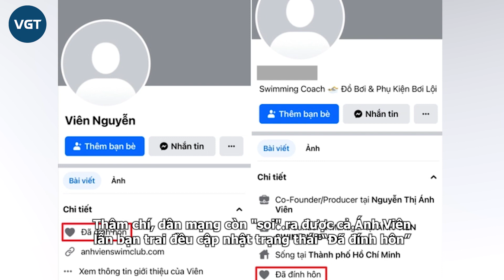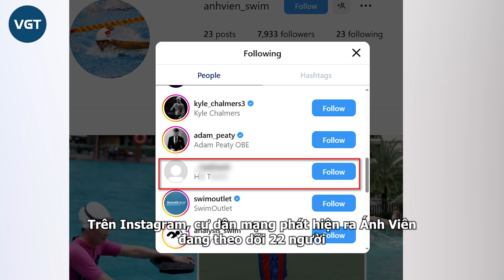Ánh Viên công khai nhắc đến “chồng” và “mẹ chồng”, bị thử lòng vẫn đáp trả cực khéo, CĐM xin thua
Dù bị dồn vào thế khó khi bị cư dân mạng hỏi chuyện liên quan đến chồng và mẹ chồng nhưng Ánh Viên đã khiến mọi người vỗ tay rần rần vì câu trả lời cực tinh tế, khéo léo nhưng không kém phần hài hước trên mạng xã hội.
Kể từ sau khi giải nghệ, cựu tuyển thủ Nguyễn Thị Ánh Viên có phần cởi mở hơn trên MXH. “Tiểu tiên cá” không chỉ cập nhật đều đặn về cuộc sống đời thường của mình mà còn thoải mái trả lời bình luận từ cư dân mạng.
Thời gian gần đây, Ánh Viên bất ngờ tiết lộ, cô đã có bạn trai. Thông tin này ngay lập tức nhận được nhiều sự quan tâm của người hâm mộ, bởi lẽ, Ánh Viên vốn sống kín tiếng và hiếm khi tiết lộ về chuyện tình cảm cá nhân của mình.